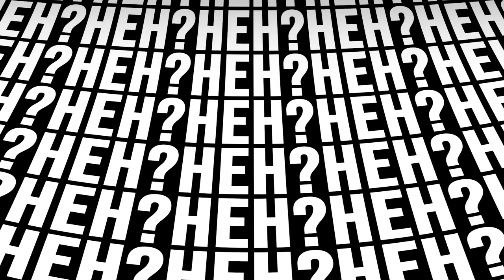Back 4 Blood - Game Zombie Perusak Persahabatan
"aku mending main solo" -Garit Dewana